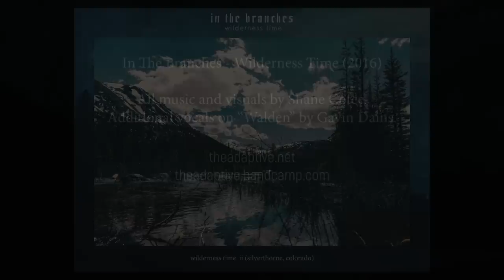In The Branches - Wilderness Time (2016) - Ambient Guitar / Full Album with Booklet Visuals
Now available on limited edition CD, remastered with an additional bonus track

1. Tu Me Manqueras 0:00
2. Depths: 5:54
3. Walden 9:30
4. Hold You Again 14:20
5. Wilderness Time 17:34
6. Summertime Fields 22:20
7. Omen (You Weren't There) 24:48
8. We'll Haunt Ghost Towns Together 27:55
9. First Daylight 30:36
10. Sun Meets Moon 34:27
11. The Road 42:34
12. Wilderness TIme II (Bonus Track) 48:05

In The Branches' fourth studio album is a hypnotic journey across the wilderness areas of the western United States. Wilderness Time features contrasting light and dark soundscapes that evolve over the course of an hour, all based around live improvisations recorded in Montana, Arizona, Idaho, and Oregon. Music and visuals by Shane Cotee.